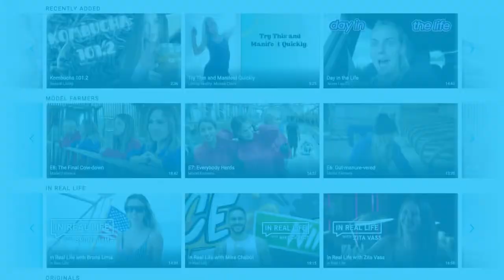Top OFTV Moments You May Have Missed | September 2022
September has come and gone and not only have the leaves started to change, but so have our top OFTV moments you may have missed! From pole dancing to lizard sampling, September was a wild one! So let’s get into it! Here are your top OFTV moments you may have missed in September 2022.

00:11-00:20

00:21-00:32

00:33-00:46

00:47-01:01